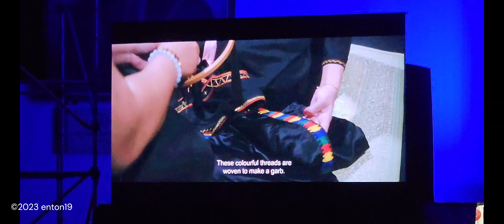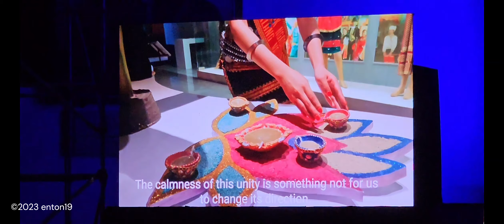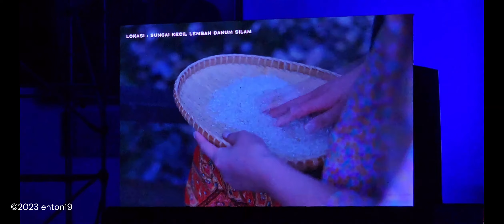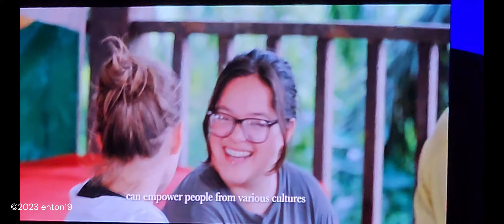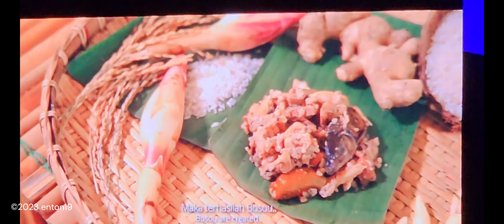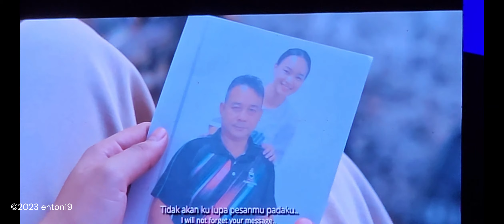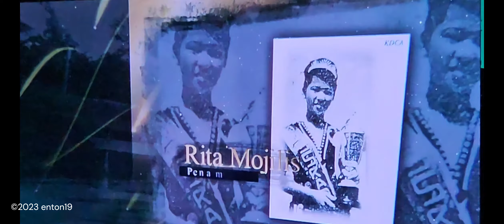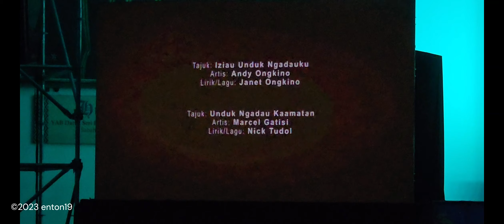KDCA 2023 - Part 8.1 - Unduk Ngadau 2023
Tadau Kaamatan is a significant cultural festival celebrated in the state of Sabah, Malaysia. It is an annual harvest festival observed by the indigenous Kadazandusun people, who are the largest ethnic group in Sabah. The festival typically takes place throughout the month of May and culminates on May 30th and 31st with vibrant and joyous celebrations.

Tadau Kaamatan is a time for the Kadazandusun community to express gratitude for the bountiful harvest and to honor the spirits of their ancestors who are believed to have played a crucial role in their agricultural success. The festival is also an occasion for showcasing the rich cultural heritage, traditions, and unity of the Kadazandusun people.

During Tadau Kaamatan, various events and activities are organized, including traditional sports competitions, cultural performances, beauty pageants, music and dance shows, traditional food and handicraft exhibitions, and ritual ceremonies. One of the highlights of the festival is the crowning of the Unduk Ngadau, or Harvest Queen, who represents the beauty and grace of the Kadazandusun women.

The festival is marked by colorful traditional attire, with participants donning traditional costumes and accessories. The Kadazandusun people engage in traditional dances like the Sumazau, a graceful and rhythmic dance that symbolizes unity and harmony.

Tadau Kaamatan not only serves as a platform for cultural preservation and heritage promotion but also as a time for the Kadazandusun community to come together, strengthen their bonds, and celebrate their identity and roots. It is a significant event that showcases the diversity and cultural richness of Sabah, attracting both locals and tourists alike.

TQVM 4UR SUPPORT!!!